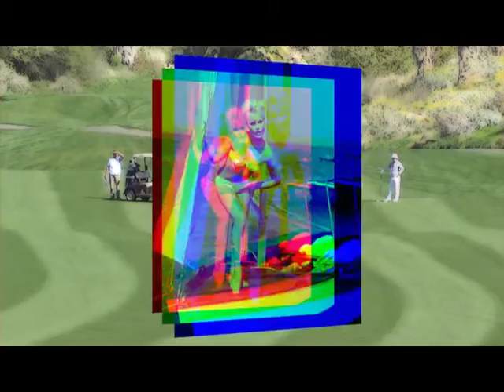Talk Of The Desert With Melinda Read - Sinatra Golf Celebrities 2016 Program 3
Talk Of The Desert concludes its three part series with the top celebrities who appeared at the Frank Sinatra Golf Tournament 2016.   Melinda visits with Ron Masak, the Sheriff on Murder She Wrote, vocalists Dena Martin, and actress Elke Sommers.

Talk Of THe Desert is produced and copyrighted by Talk Of The Desert, LLC - Spokane, Washington/